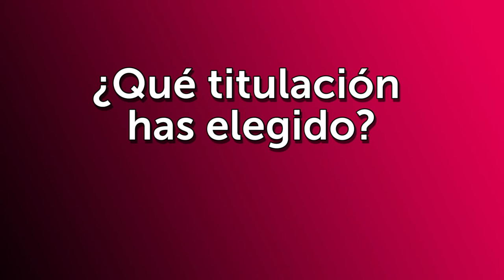Las ExperienciasUi1 de Nuria García en Derecho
Nuestra alumna Nuria García, estudia Derecho y nos cuenta que la Universidad Isabel I le ayuda a conciliar su vida familiar con sus estudios gracias a su modalidad online, que fue definitiva para que se decantase por esta universidad.